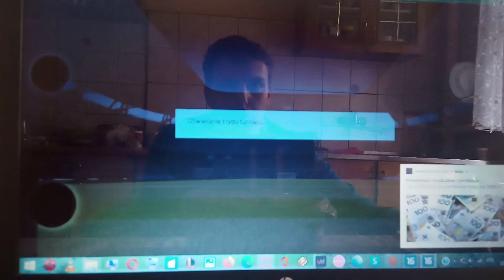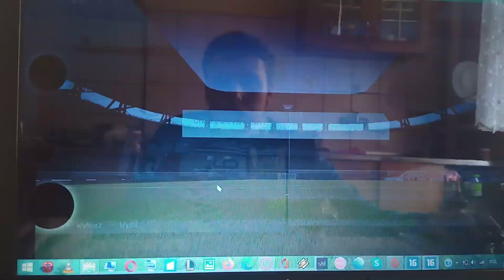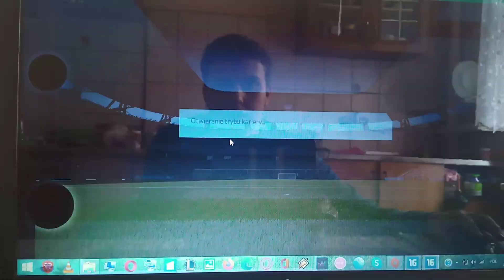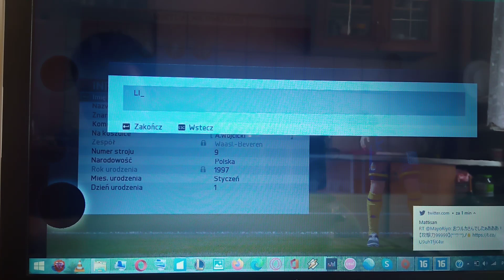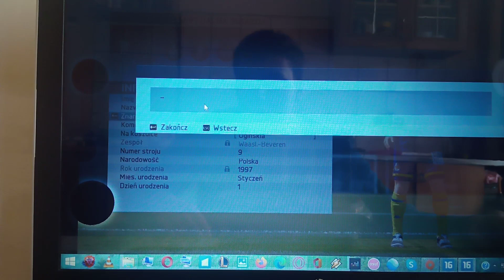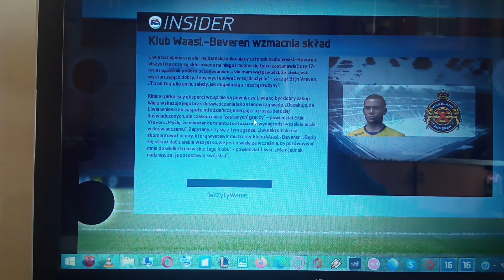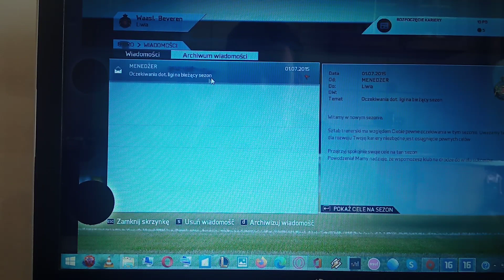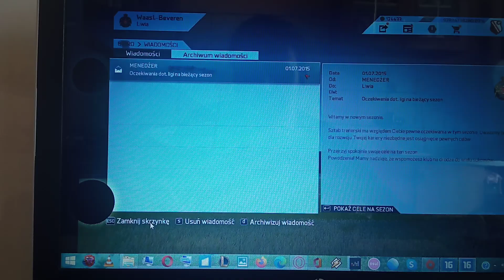Fifa 16 Kariera Zawodniczki Liwia Ogińska #1 odcinek ⚽⚽⚽👋👍.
Siemanko witam was bardzo serdecznie na moim kanale Paweł Wicki w tym filmiku zagram dla was Karierę Zawodniczki w Fifie 16 Liwią Ogińską z klubu z Belgii Waasland Bereven , jeżeli taki filmik wam się spodoba to nie zapomnijcie zostawić łapki w górę i suba ze 🔔 że nie ominęły was dalsze moje filmiki z moim udział , no cóż to by było dzisiaj na tyle dziękuje za obejrzenie mojego filmiku i pozdrawiam wszystkich widzów . Trzymajcie się ciepło . Cześć 👋👍🔔❤️⚽⚽⚽😁☺️😍.